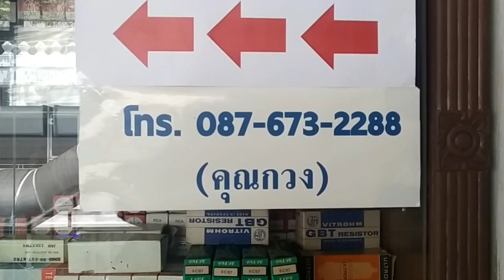แอมป์หลอด เครื่องเสียงหลอด ลำโพง / Vacuum Tube Amplifier @ร้านลุงกวง ดิโอลสยาม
dadmom

ถ้าสนใจก็ลองไปฟังเสียงกันได้ครับ
อยู่ที่ชั้น 3 The Old Siam ครับ

ลำโพงกลางแจ้ง / Vacuum Tube Amplifier